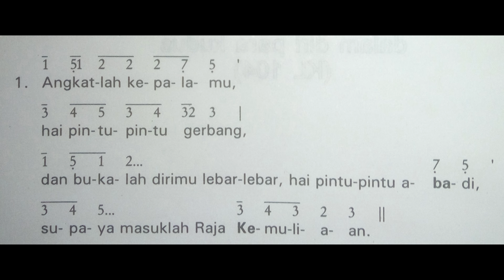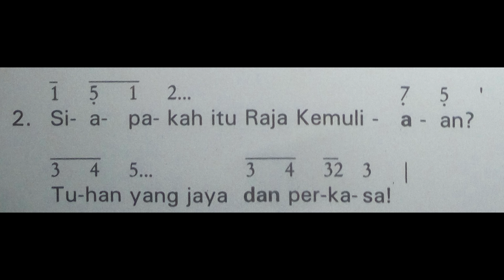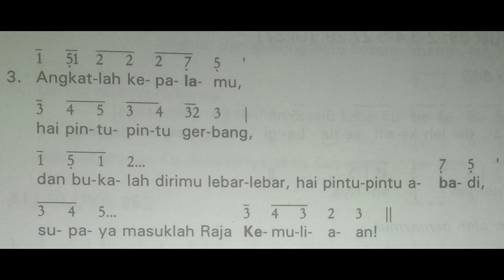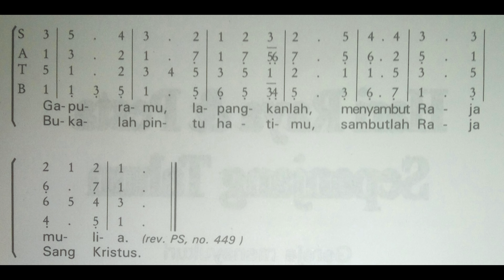Mazmur Tanggapan - 2 Februari 2020 - PS. 803 - Gapuramu, lapangkanlah. menyambut Raja mulia